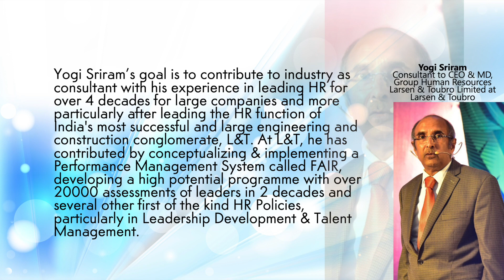PERFORMANCE BY DESIGN: A Look Into The Future of Performance Management Systems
HR Thought Leader Yogi Sriram in Conversation With Dr. Aneeta Madhok, Managing Director of Open Spaces Consulting.

A few years ago, many companies had too much disillusionment with the Performance Management System and Bell Curve or normalization process. Several leading firms completely did away with the PMS as we knew it, and adopted a KPI only approach that rewarded performance with only numerical achievement of numerical targets. Individual development needs were addressed in coaching conversations with superiors, peer conversations, and perhaps often not even captured in a systematic form or acted upon in any way. This worked for a while but now we find that managers tend to use the target rating system to drive only the numbers and professional development, leadership qualities, and teamwork etc. tend to be neglected and company culture suffers. We see increasing alienation, quiet resignation and attrition at record levels.

In this video we look at the future of Performance Management Systems and how they are evolving in ways that actually contribute to success in goal achievement, and create a positive organizational culture and leadership development.